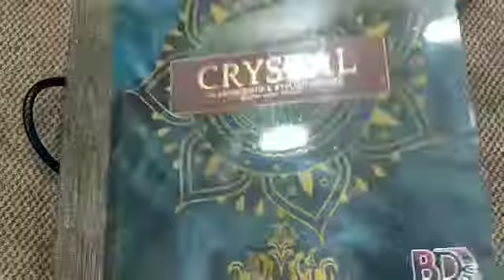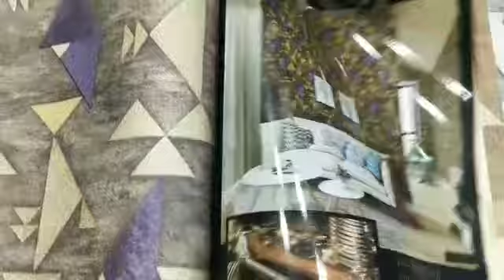Crystal catalog wallpaper available with us. Plz call for more details @ 8697406162